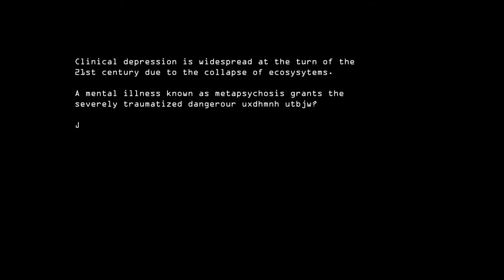Mad Jacket 9 Motion Comic: Part I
Short motion comic I created for my 2D Animation class at the Fashion Institute of Technology.